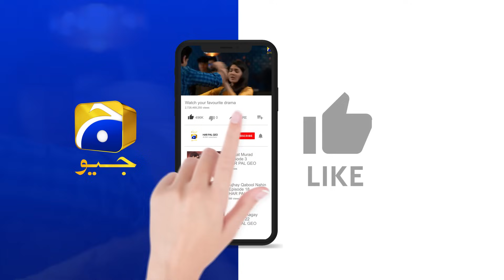Baylagaam Episode 27 | 𝐁𝐞𝐬𝐭 𝐌𝐨𝐦𝐞𝐧𝐭 𝟎𝟐 | Ali Abbas - Laiba Khan - Haroon Shahid | HAR PAL GEO